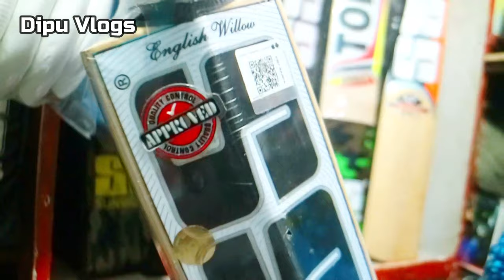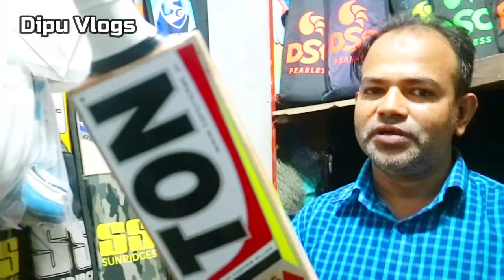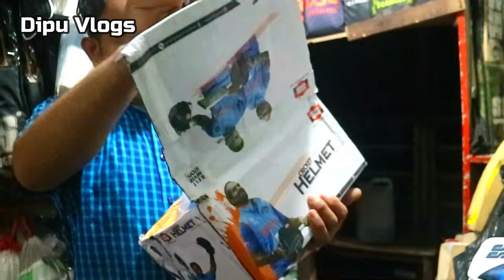Buy Bat, Pad, Gloves, Helmet, Ball - All Cricket Item Accessories Price In Sports Lover | Dipu Vlogs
Wholesale Cricket item Sports Market - All Cricket Accessories Price In Bangladesh Sports Market

পাইকারি দামে খুচরা ক্রিকেট ব্যাট বল হেলমেট ব্যাটিং গ্লাভস প্যাড থাই প্যাড নেট কিনুন। সবচেয়ে কম টাকায় ক্রিকেট খেলার সরঞ্জাম কিনুন।